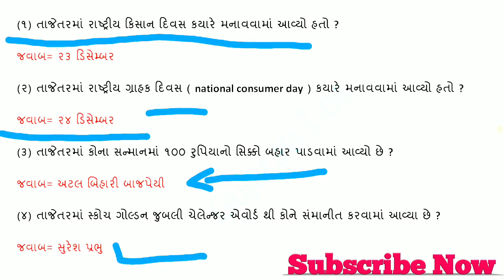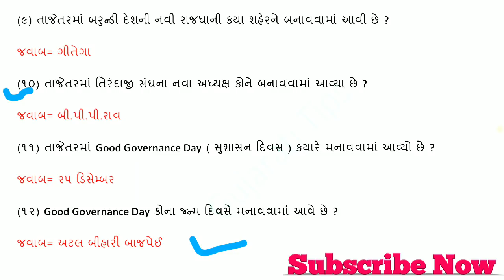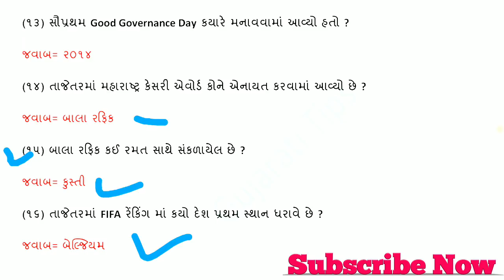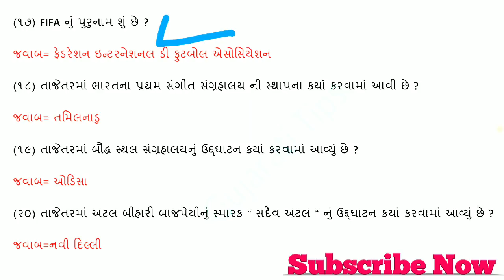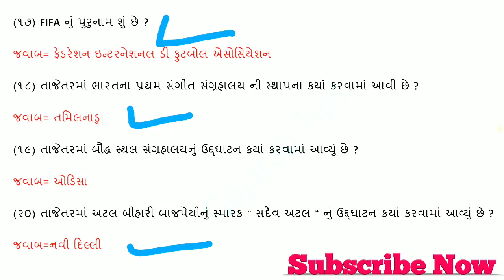IMP Current affairs December 2018, Most IMP 20 Qna, Angel academy Gandhinagar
Dosto aaj na aa video ma Most imp current affairs December mahinanu apel chhe. Jema imp 20 Qna chhe.

Most IMP 25 General knowledge  questions

Comments apo nava video mate.